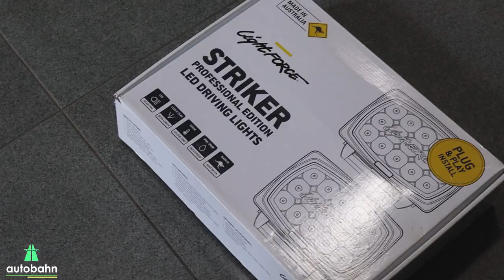Kia Seltos | Light Force Striker LED installation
autobahnvizag